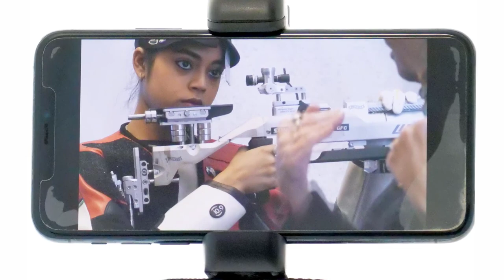Augenbewegungen beim Schuss video337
Vor und während des Schusses führen die Augen eine Vielzahl verschiedener Einstellung und spezieller Blicksteuerungen durch